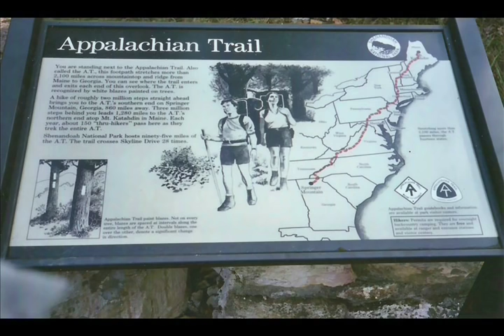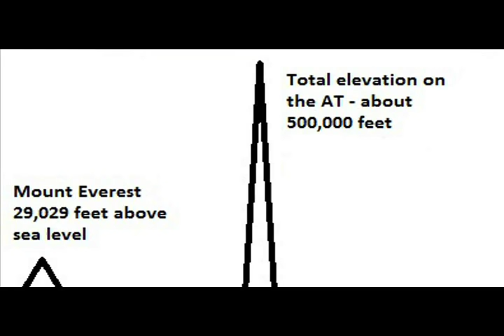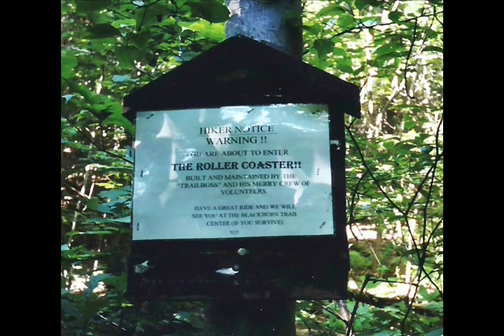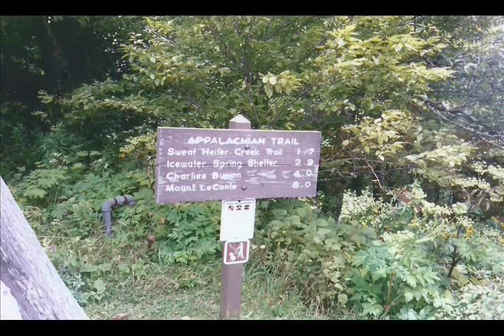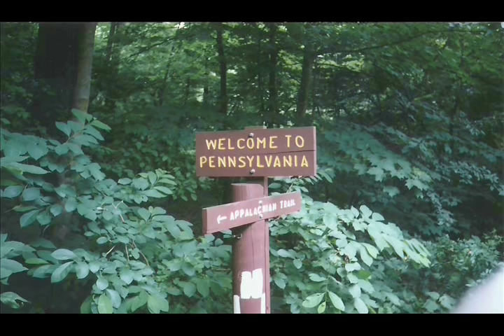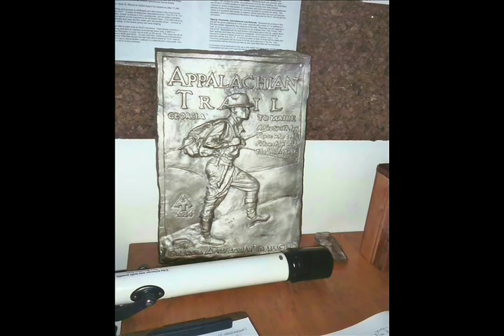How long would you last on the Appalachian Trail? (Hiking tips Pt.1)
The AT is an inspiring place, but if you are a backpacking novice planning a long hike, please give some thought to all those huge hills. We offer tips on dealing with the hills, PLUS ideas for short trips, overnighters and day hikes.

Gear shown in the video:
Golite Gust Pack (Golite went out of business)
Integral Designs Sil Shelter (ID stopped selling it)
Western Mountaineering Highlite sleeping bag
3/4 length Ridge Rest (an older one)
Esbit wing stove (now that I think about it, it might weigh only 1 ounce)
MSR titanium pot, 8/10th liter (an older one)